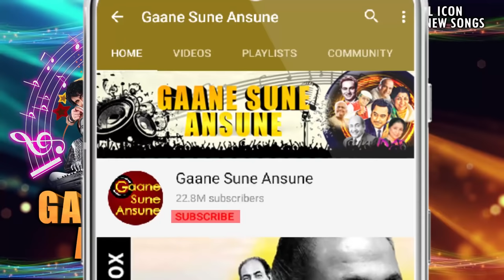यारा यारा प्यार हुआ | Yaara Yaara Pyar Hua | Sonu Nigam, Jaspinder Narula | Jwalamukhi 2000 Songs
Presenting YAARA YAARA PYAR HUA FULL VIDEO SONG from JWALAMUKHI movie starring Mithun Chakraborty, Chunkey Pandey, Johny Lever, Mink Brar, Mukesh Rishi in lead roles, released in 2000. The song is sung by Sonu Nigam, Jaspinder Narula and music is given by Anand-Milind, music is available exclusively on Gaane Sune Ansune.

Song: YAARA YAARA PYAR HUA
Singer(s): SONU NIGAM, JASPINDER NARULA
Music Director: ANAND-MILIND
Lyricist: ANWAR SAGAR